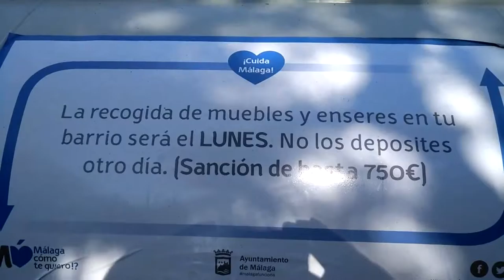Mesa y mantel 20/12/2018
Presentado por Francisco Luis Jiménez
Invitado: Francisco Valverde
Receta: Salmón a la plancha con salsa de mostaza y soja